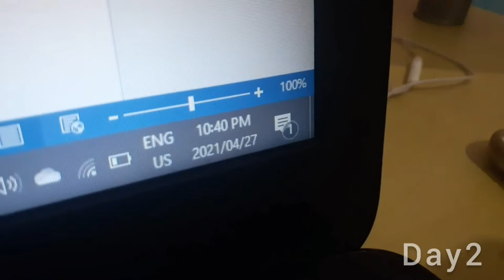I Drank a GALLON of WATER EVERYDAY for 5 Days & Here's What Happened!!!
I tried drinking a gallon of water everyday for 5 days and this is my experinece

Music Creds
Musician: LiQWYD

Musician: Jeff Kaale